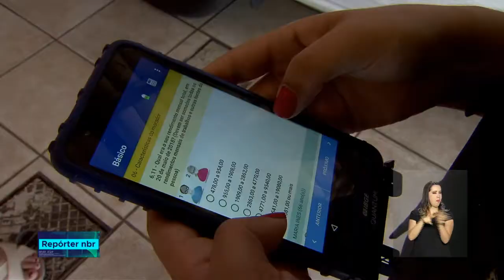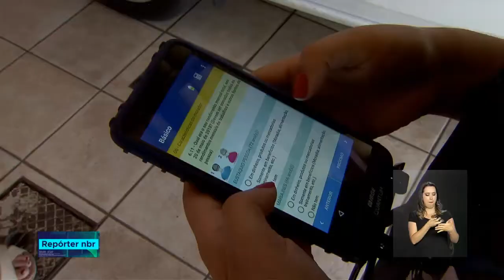Profissionais do IBGE se preparam para percorrer o país para Censo 2020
REPÓRTER 20h - 22.08.18:  O Censo Demografico é feito a cada 10 anos e pela primeira vez será 100% informatizado e vai trazer perguntas específicas para quilombolas e outras comunidades tradicionais.